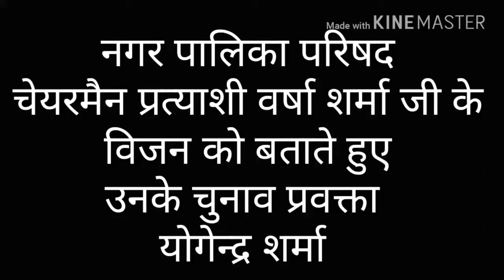चेयरमैन प्रत्याशी वर्षा शर्मा जी का विज़न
जीत आपकी